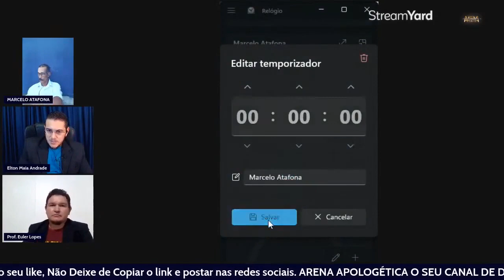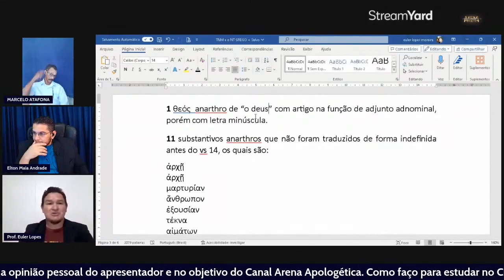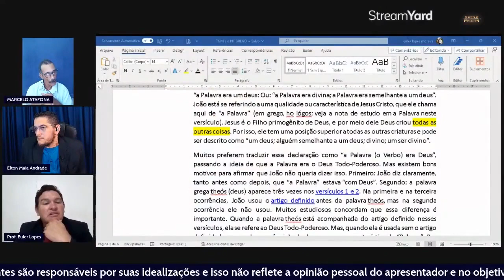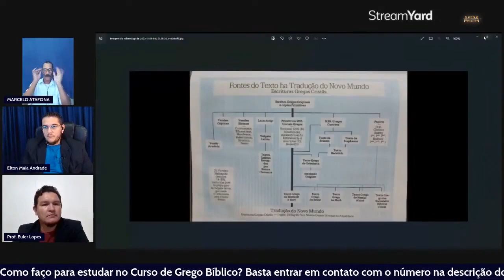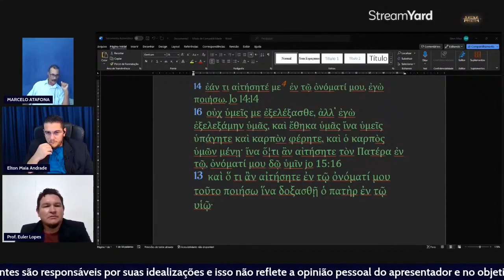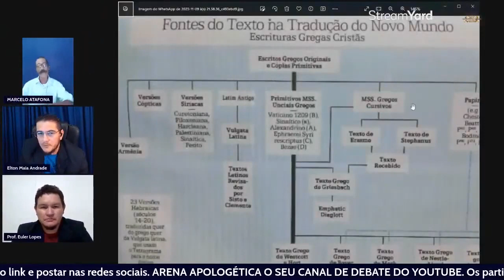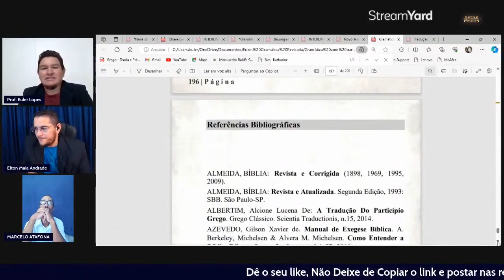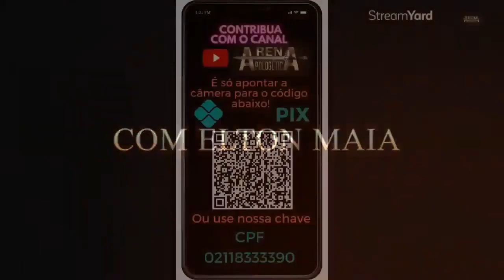Debate A TNM foi traduzida com base no texto grego?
📓📓📓O meu livro novo já esta à venda!!!

✅✅✅A Visão do Céu e da Terra  - Análise do Cristianismo Atual

Compre nos links abaixo:

DIGITAL e FÍSICO NO PAPEL